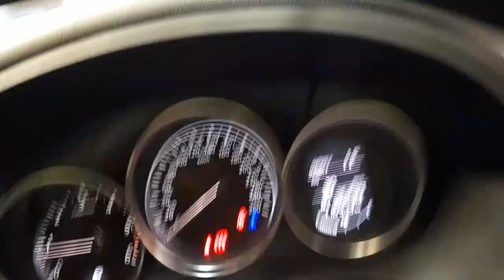WRECKING 2013 MAZDA CX5 2.2L DIESEL AUTO C31276